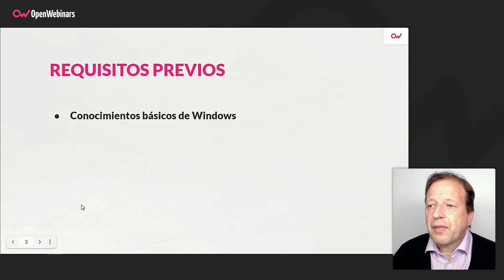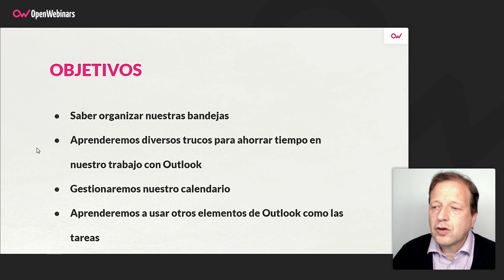Curso de Outlook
En este curso de Outlook aprenderás a sacar partido a todas las herramientas que pone a nuestra disposición Microsoft Outlook, tanto para gestionar el correo electrónico, así como el calendario, tareas y demás.

- Gestionar de una manera más rápida el correo
- Configurar el correo
- Gestionar el calendario